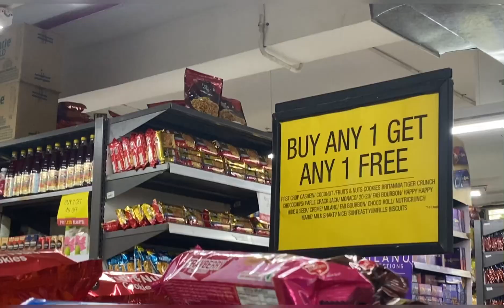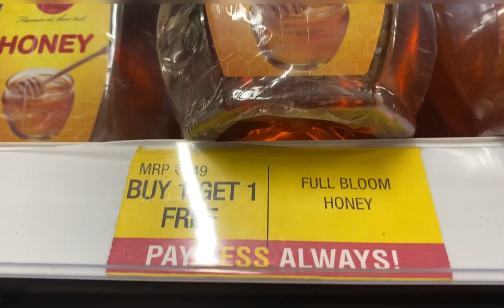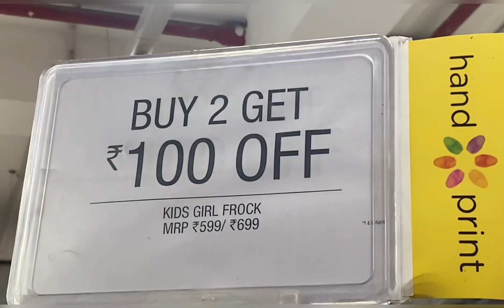LOLA AUR MAGGU KA REACTION HAMESHA AISE HI HOTA HAI !DAY 47!VISHAL MEGA MART SHOPPING TIME !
LOLA AUR MAGGU KA REACTION HAMESHA AISE HI HOTA HAI !DAY 46!VISHAL MEGA MART SHOPPING TIME !dailyvlog